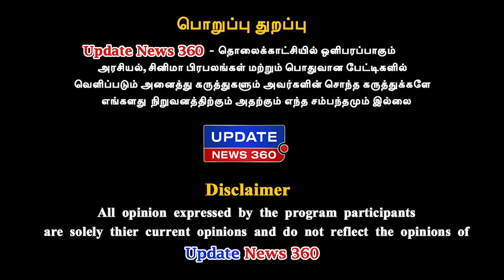கவுண்டமணியின் வாழ்கை வரலாறு | Bayilvan Ranganathan Exclusive | Cine News 360 Secrets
கவுண்டமணியின் வாழ்கை வரலாறு